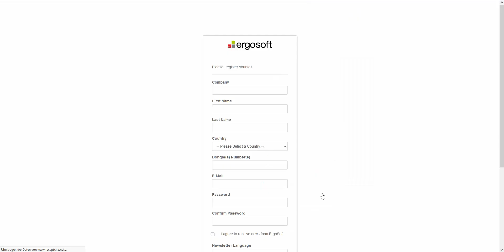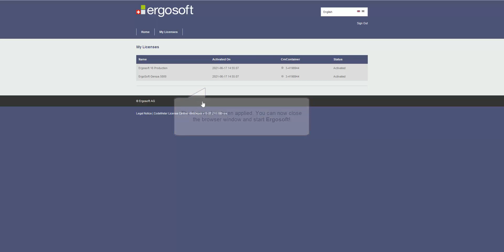Ergosoft RIP License Activation Tutorial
Watch this short tutorial about the necessary steps to activate your license.